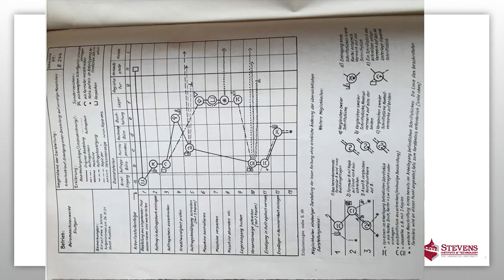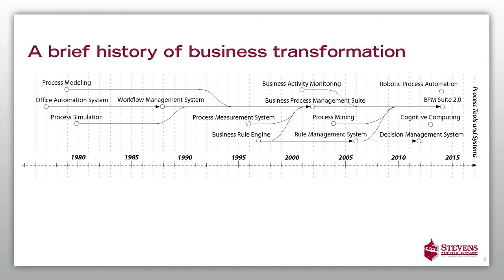Stevens Institute of Technology: SAIL - Dr. Michael zur Muehlen